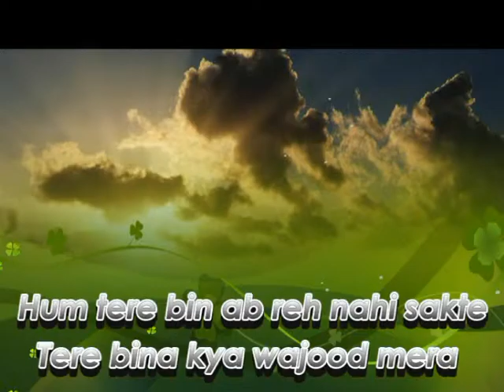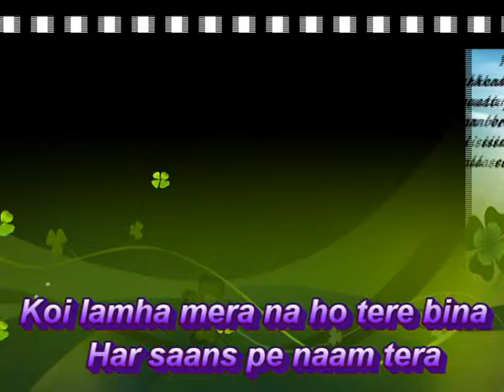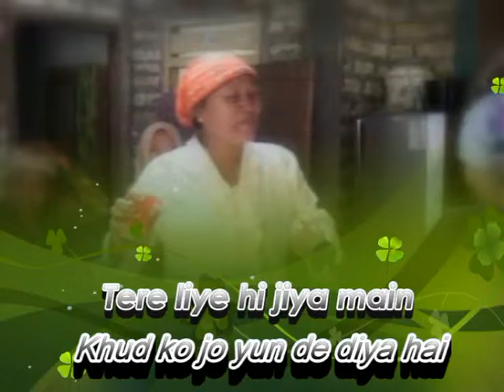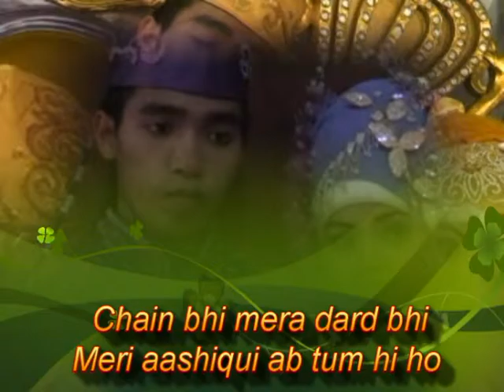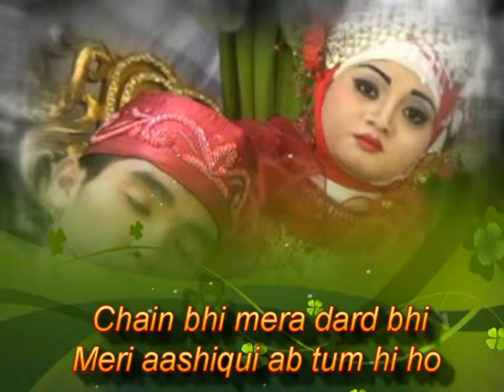Romadin romad Tum hi ho